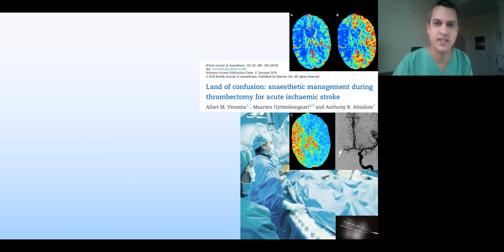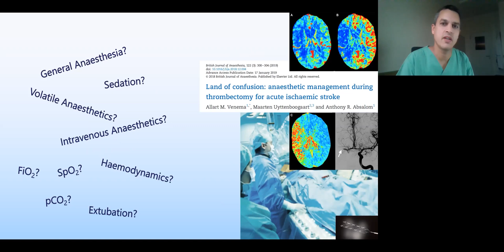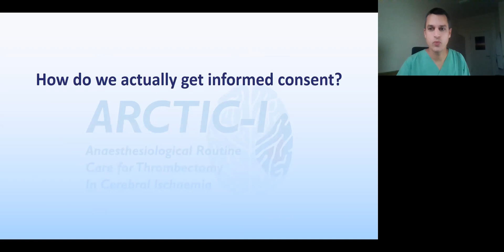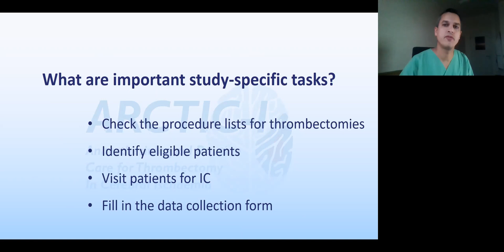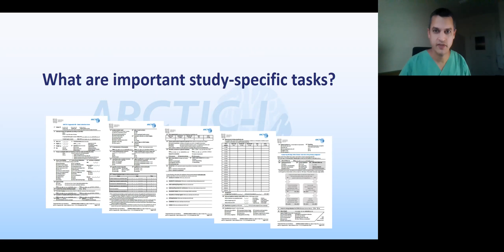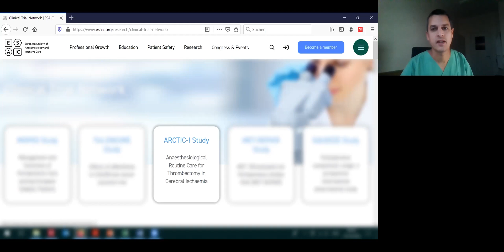The ARCTIC-I Study: An explanation by the Chief Investigator Dr. Andreas Ranft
ARCTIC-I Study: Anaesthesiological Routine Care for Thrombectomy in Cerebral Ischaemia